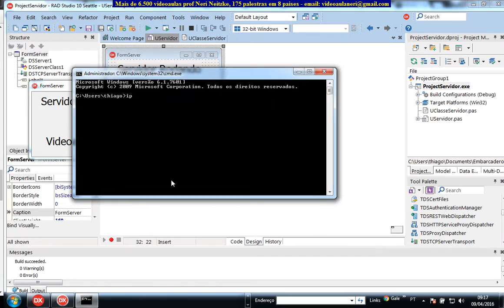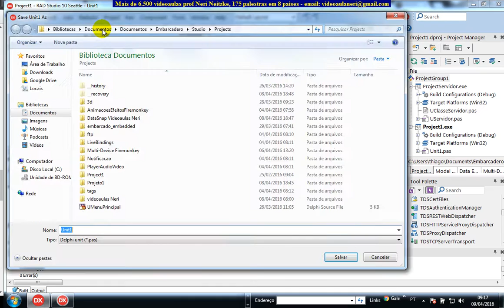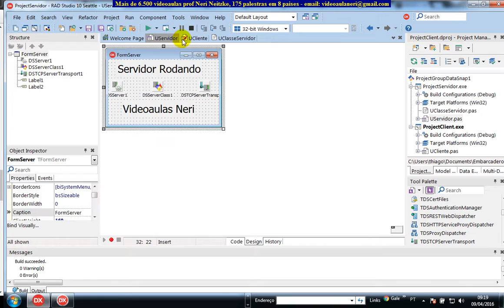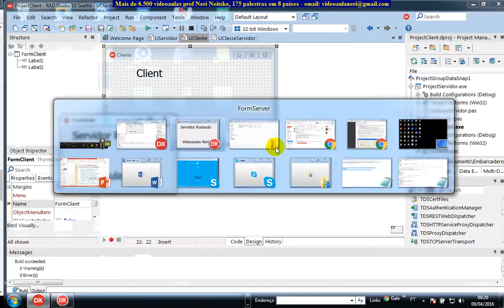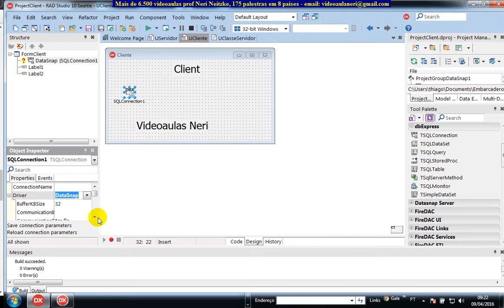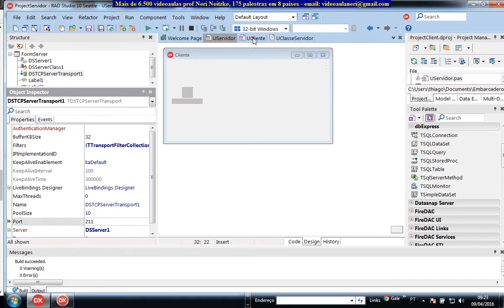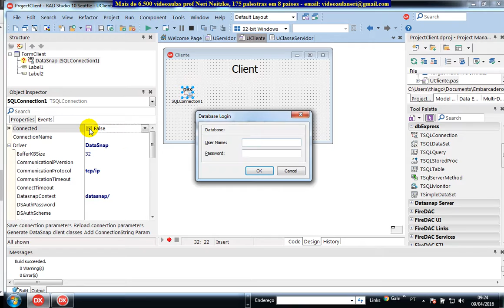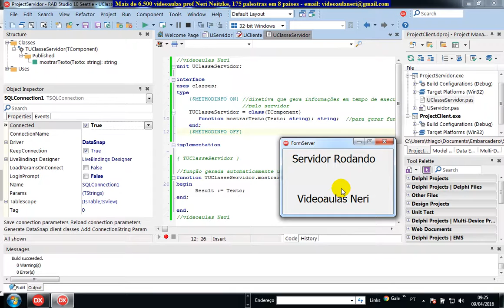aula 6599 datasnap criando Client DBXSQLConnection porta 211 localhost